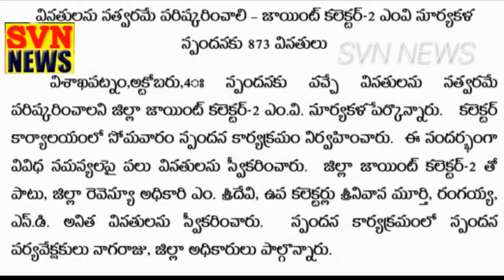5-11-2019/SVN NEWS/ SVN DIGITAL MEDIA.